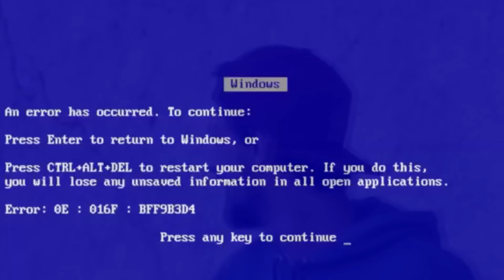NOSSA QUE CAPÔ DE FUSCA!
Cenas inéditas do desafio que vocês mais pedem e gostam!

Sou o Lucão!
Vídeos engraçados de humor para rir =D